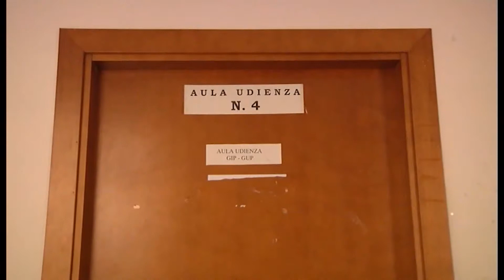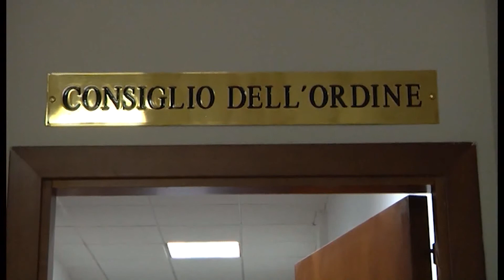PROCESSO CONTRO CONFRATERNITE, SFILANO IN TRE DAVANTI AL GIUDICE